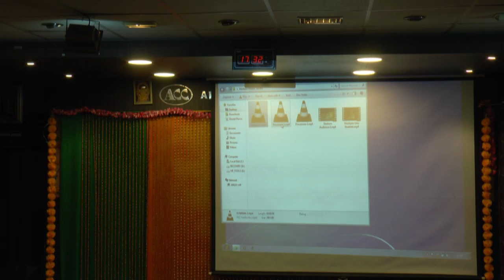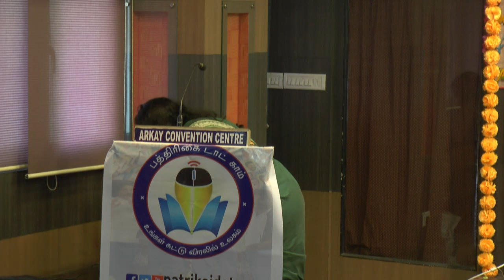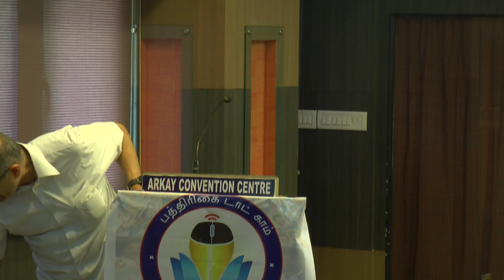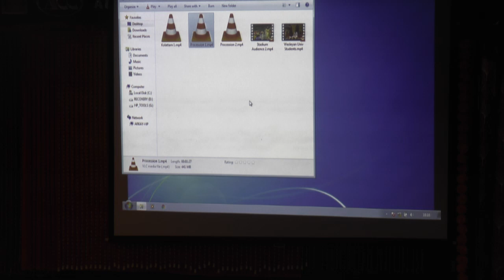MADRAS DAY LECTURES-Transporting Sabhas Across the Atlantic by Cleveland Sundaram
Thursday 15th Aug.2019 5.30pm
MADRAS LOCAL HISTORY GROUP
MADRAS DAY LECTURES
Transporting Sabhas Across the Atlantic by Cleveland Sundaram